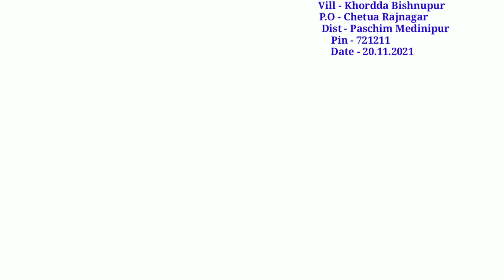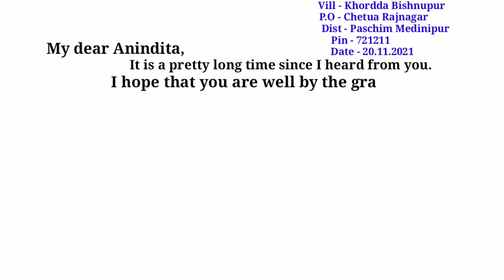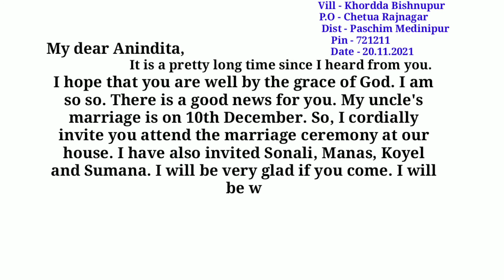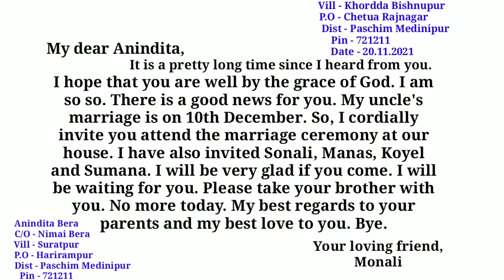Letter to Friend Inviting To Attend Marriage Ceremony | কাকুর বিয়েতে বন্ধুকে আমন্ত্রণ জানিয়ে চিঠি